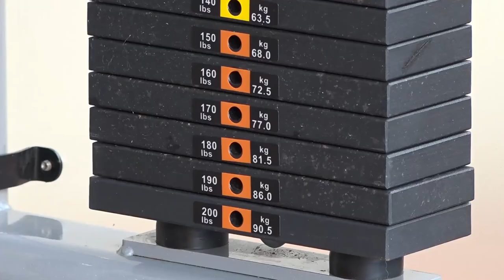Police officers, firefighters receive gym equipment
The Make It Happen Foundation donates to the Royal Saint Lucia Police Force and the Saint Lucia Fire Service.